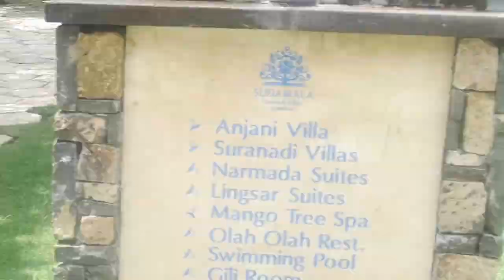lombok II 2k16 [day 4]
this took way too long but ey, it's here! :)